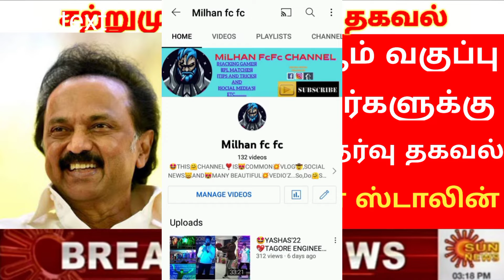Tn school students 10th,11th,12th Announced important news| public exam result official updatebTamil